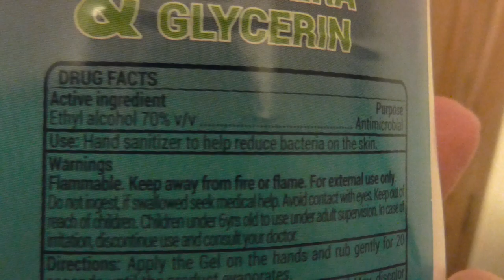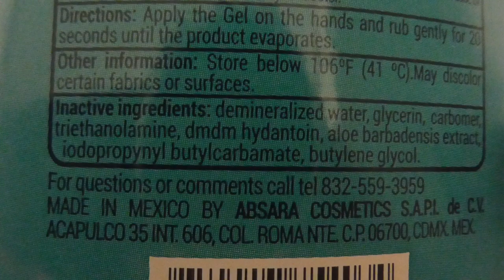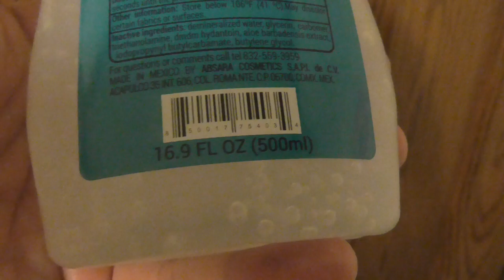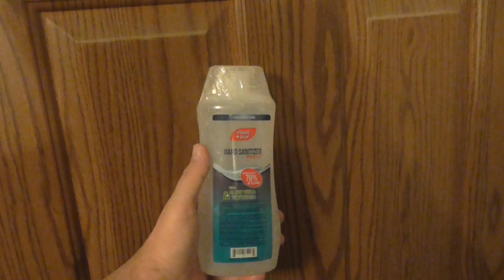Got Hand Sanitizer That's Banned In Michigan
I just found out that some of the Hand Sanitizer that I have but have not used (Just in case the FDA had found it to have components that would be toxic to people) has been banned in Michigan due to having less than 60 percent alcohol to be effective at killing COVID-19. What do you think I should do with the banned in Michigan Hand Sanitizer (It's not banned in PA last I checked)